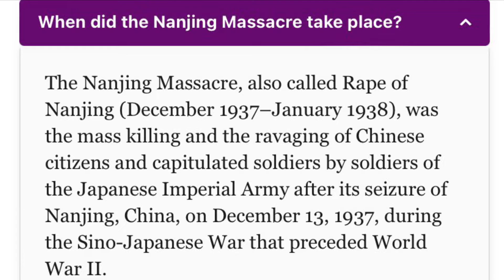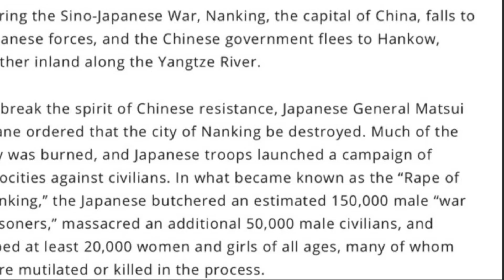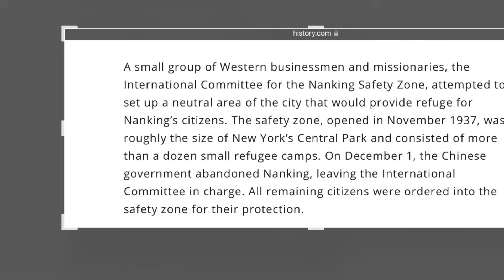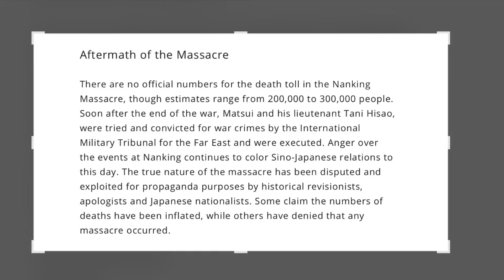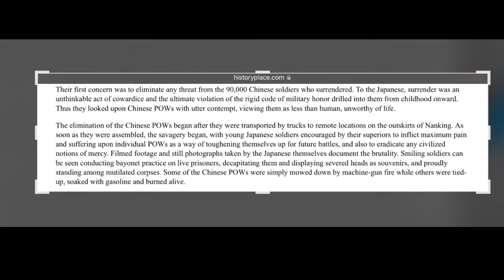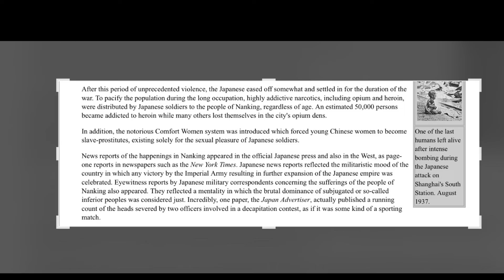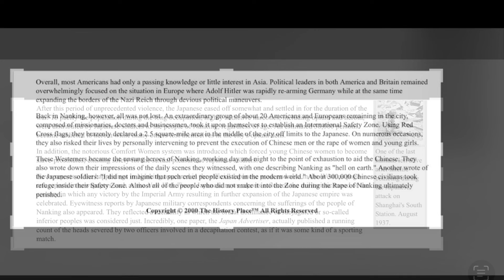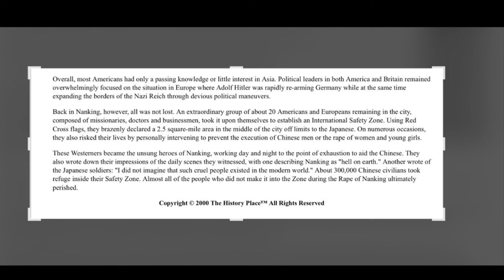Pawn Man Nanking Massacre Photos Update and What Happened at R@pe of Nanking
Update on what will happen with the photo book containing unreleased photos of the R@pe of Nanking and more information about the massacre.